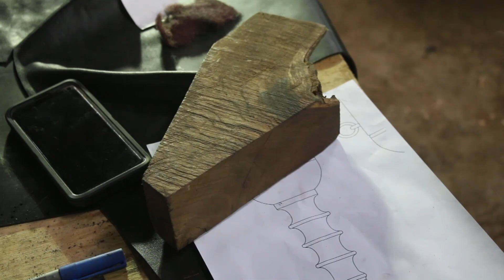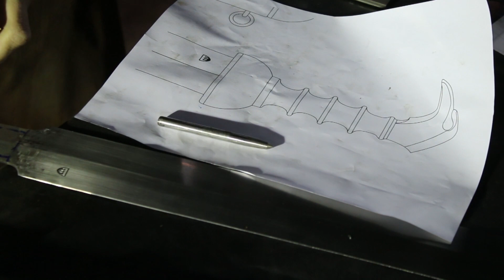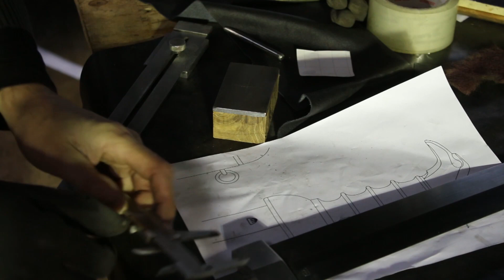Forging a Gladius sword, part 4, making the guard.